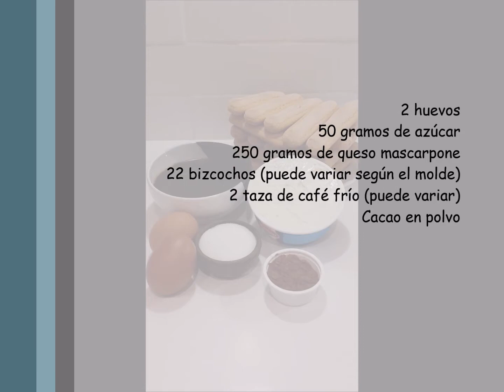Tiramisú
El tiramisú es un postre italiano frío que se monta en capas. No existe una receta única de elaboración, sino variantes a partir de una serie de ingredientes base, pero en este video preparamos la receta original. Esperamos que la disfruten!

Receta
3 huevos
50 gramos de azúcar
250 gramos de queso mascarpone
22 bizcochos (puede variar según el molde)
2 taza de café frío (puede variar)

Separar las claras de las yemas. Montar las claras a punto de nieve y reservar. Batir las yemas con el azúcar hasta blanquear y que el azúcar se disuelva completamente. Añadir el queso mascarpone y mezclar. Incorporar las claras y mezclar suavemente, con movimientos envolventes.
Mojar los bizcochos en el café frío y colocar en la base de un molde. Extender una capa de crema por encima, bien repartida por toda la superficie. Repetir el proceso hasta terminar con una capa de crema.
Tamizar con un colador cacao en polvo, dejar reposar en la nevera. En el momento de servir, espolvorear con otra capa fina de cacao en polvo.

Nota: en el video aparecen solo dos huevos pero recomendamos usar 3 para incrementar la cantidad de crema.